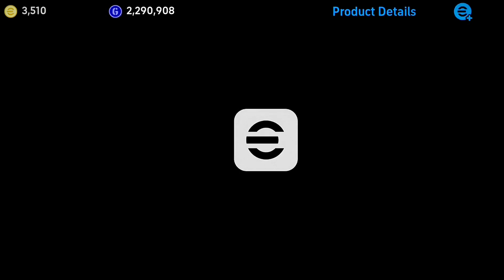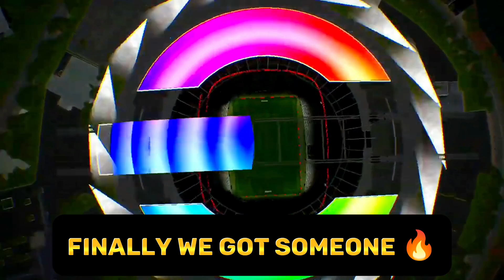FREE Showtime RONALDO Efootball 2024 Mobile pack opening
show time Ronaldo Efootball 2024 mobile pack opening video
HOW TO GET FREE RONALDO EFOOTBALL 2024 MOBILE
HOW TO GET SHOW TIME RONALDO IN EFOOTBALL MOBILE
HOW TO TRAIN NEW RONALDO EFOOTBALL 2024 MOBILE 👇

 Join WhatsApp group to buy account and sell your old account
* purchase myclub coin and play friendly with people around the world

interesting content